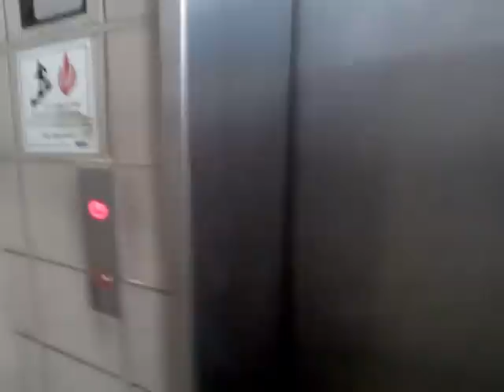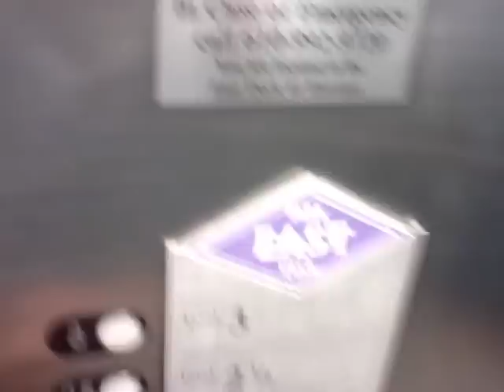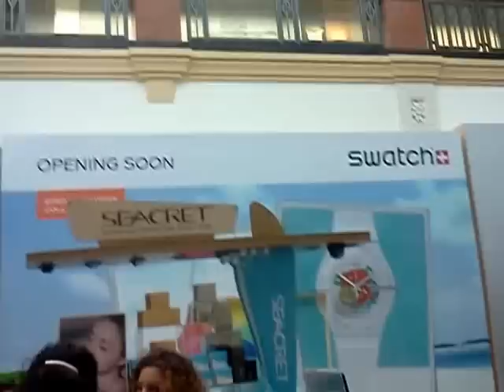3/30/13 Update on the Construction on Wanamaker's KOP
About 8 months in the making! Well, more like in the anticipation, but that is besides the point.

So the Forever 21 & H&M elevators at KOP are so identical to so many others, and there are too many employees trafficking the ones here (to the point where I do not want to risk getting caught), so I will just give you links to identical elevators below.

Forever 21 (the following video is XXI Forever, but it is the same thing as Forever 21, so it doesn't make a difference)

H&M (the following elevator was actually installed around the same time as the KOP H&M elevator)